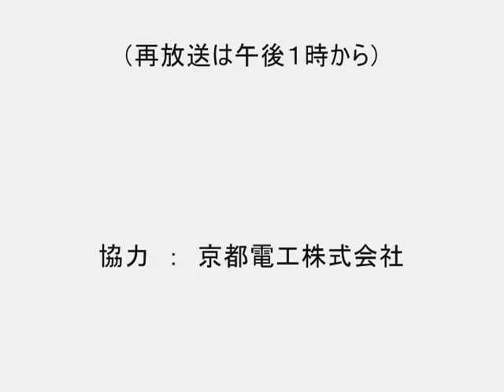Yu's Time29回 ｼﾝｶﾞｰ＆ﾀﾞﾝｻｰ赤穂美紀さん＆ﾋﾟｱﾆｽﾄAcoonさん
FM79.7MHz 京都三条ラジオカフェで放送中の"Yu's Time♪～ゆうズミュージックカフェ～"第29回目の放送。ゲストは、ステラ・ヴィスコンティのシンガー＆ダンサー赤穂美紀さんとスピリチュアルピアニストAcoon（えいこん）さんのお二人をお迎えし、「赤穂美紀の新しい世界」というタイトルでお届けしました。（毎月第２，第４日曜日朝9:00～9:15　再放送午後1:00～on air.　番組ブログ：